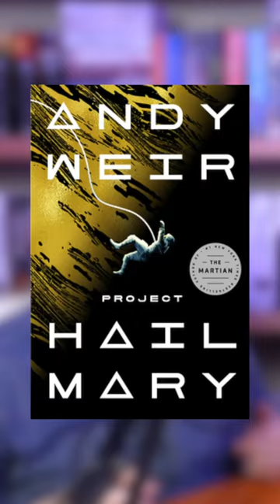This book is perfect.